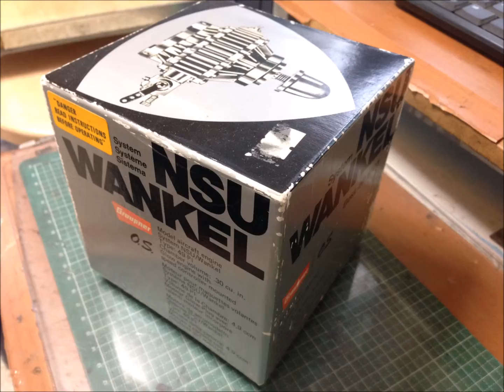NSU WANKEL ＯＳ４９－ＰＩ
８０年以降の吸気・排気共にペリフェラルポートになったモデルです。初期型より力強く回転し、排気音も大きいです。
これを車に積んで走らせてみたいですね・・・。